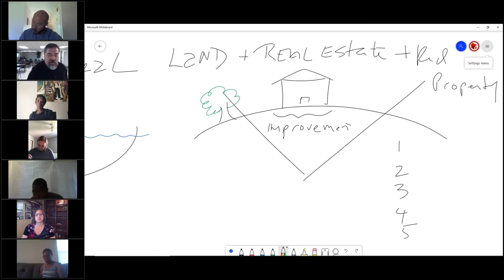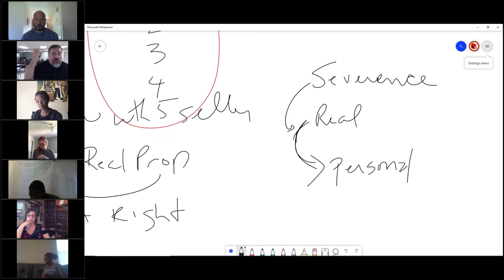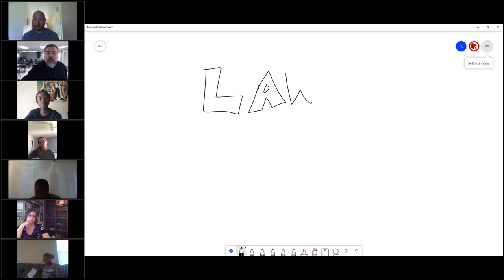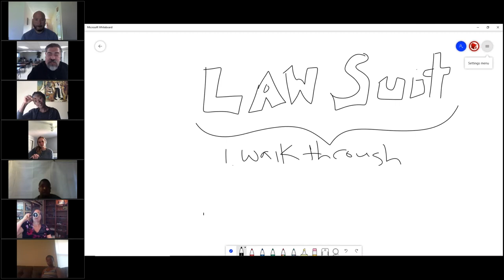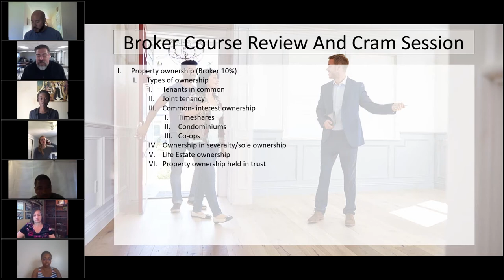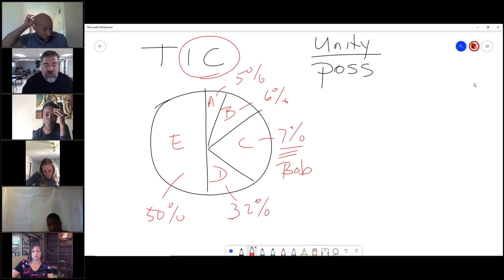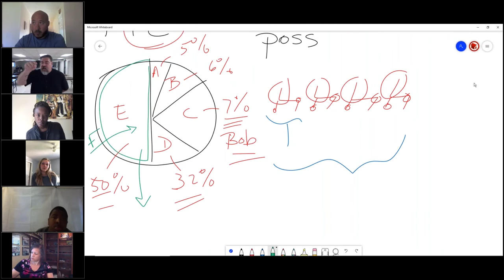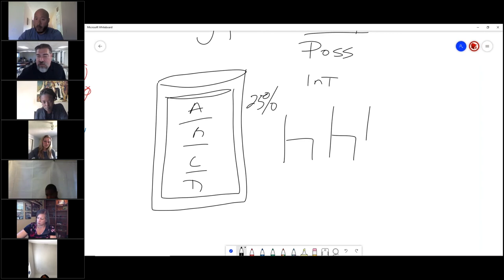Broker Review & Cram Session